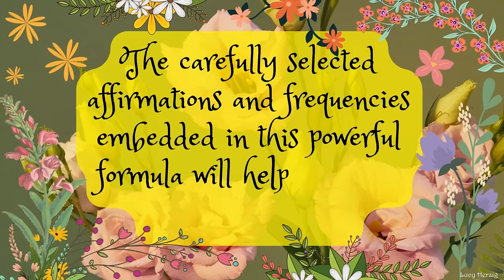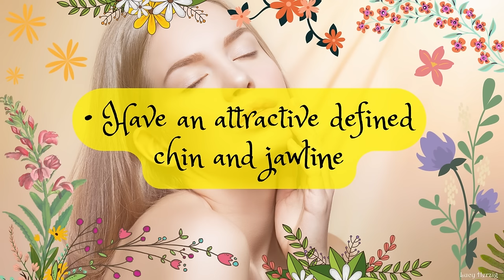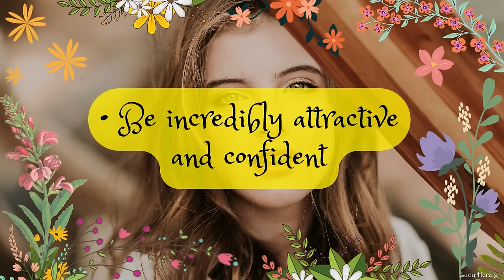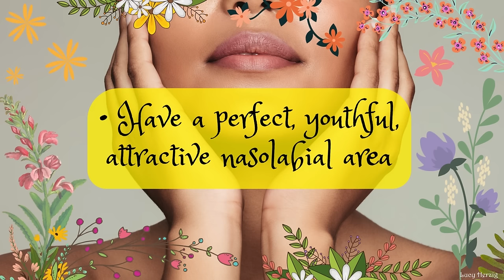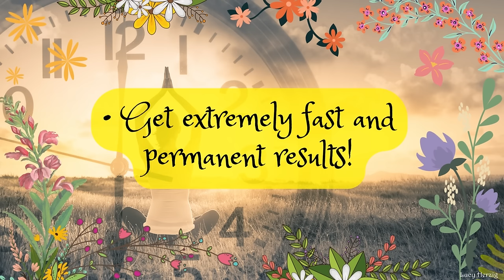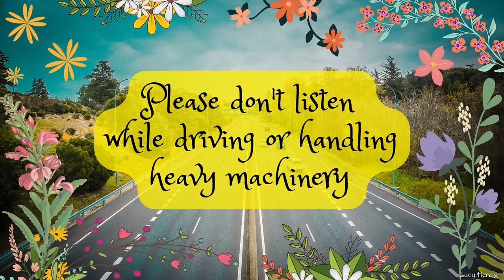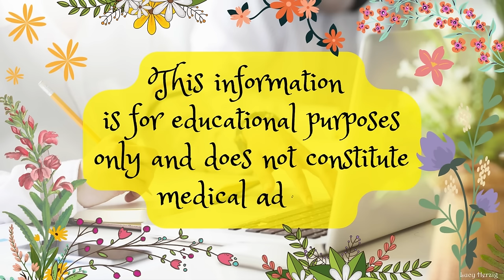❋ 23 Forever! ~ Facelift + Toner + Eternal Youth + Unisex ~ Gentle Rain Sounds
Benefits of these powerful affirmations:

• Look 23 years young now and forever
• Have eternal and perfect youthfulness
• Feel fantastic and be full of energy
• Remove all wrinkles and fine lines
• Have perfect smooth, immaculate skin
• Have beautiful, tight and firm skin
• Reverse ageing permanently
• Be extremely attractive
• Have enhanced nutrient absorption
• Restore youthful fat if and where needed
• Feel extremely young and full of energy
• Have balanced hormones
• Regenerate and restore your bones
• Remove unwanted moles and scars
• Reverse hair thinning and hair loss
• Have an ideally healthy immune system
• Lift your eyes, cheeks, lips, forehead and neck
• Eliminate wrinkles, pimples and any other flaws
• Increase your collagen and elastin production
• Have enhanced hyaluronic acid levels
• Have healthy and toned muscles
• Have enhanced blood circulation
• Have incredibly moisturised skin
• Have enhanced skin elasticity
• Have firmer skin on the entire body
• Have smooth neck and cleavage skin
• Eliminate blackheads and whiteheads
• Have very tiny, healthy and clean pores
• Have immaculate porcelain-like skin
• Have beautifully toned firm skin
• Get rid of stretch marks forever
• Have ideal facial proportions
• Have super clear, healthy skin
• Even out your skin colour
• Have stunning youthful eyes
• Reverse ageing naturally and fast
• Get rid of eye bags and dark circles
• Have extremely younger-looking skin
• Have an attractive defined chin and jawline
• Eliminate spider veins and cherry angioma
• Have lips that look beautiful while talking
• Have a wonderful glow on your skin
• Have skin that stays young forever
• Have youthful tight and firm neck skin
• Get rid of eleven lines and crow's feet
• Remove eye puffiness and hooded eyes
• Get rid of jowls and malar bags
• Have beautiful sparkling eyes
• Have a beautiful white sclera
• Have youthful-looking cheeks
• Have gorgeous plump lips
• Restore youthful fat to the lips
• Shorten your philtrum as desired
• Be able to fully relax and feel good
• Be incredibly attractive and confident
• Have beautiful dark long eyelashes
• Have beautiful eyes with dark limbal rings
• Have the most attractive eyebrows
• Have an extremely attractive gum-to-tooth ratio
• Have a perfect, youthful, attractive facial Ogee curve
• Have a perfectly aesthetic and attractive dentofacial area
• Have an attractive natural youthful face contouring
• Have a perfect, youthful, attractive nasolabial area
• Be strong-minded and highly motivated
• Love yourself as much as you love others
• Have incredible amounts of youthful energy
• Instantly feel happy, refreshed and renewed
• Be able to easily relax and rejuvenate
• Feel happy, young and confident
• Wake up full of energy in the morning
• Always be full of positive energy
• Succeed in everything you do
• Be able to love yourself and others
• Be at peace with yourself and others

▷ Listen at a low and comfortable volume, at least 2 to 5 times a day for best results. Most people notice the first changes in 2 to 6 weeks if used consistently. Unisex

☑ This formula includes frequencies; please, don't listen while driving or handling heavy machinery and drink enough water. Headphones are optional.

✔ Watching the video is optional. You can loop it overnight for ultra-fast results!

❱ If you want to help keep my channel alive, you can donate - Any little help is highly appreciated!